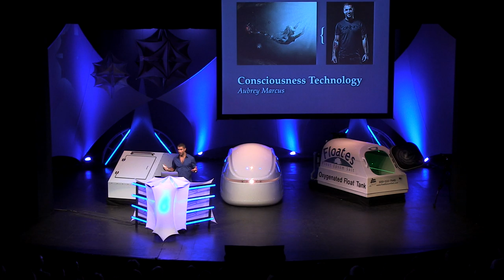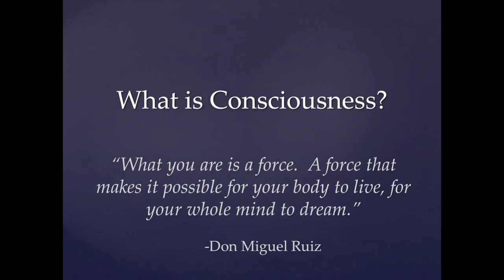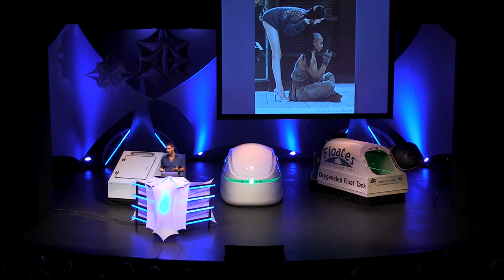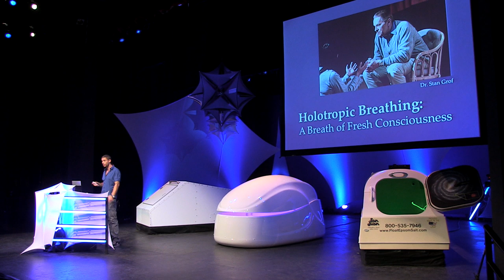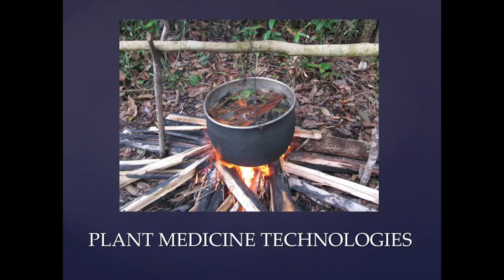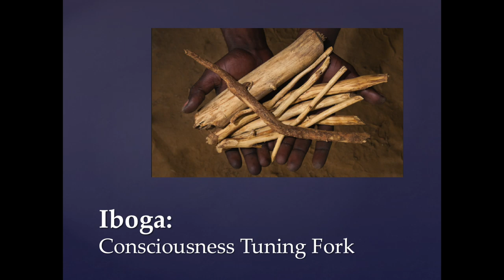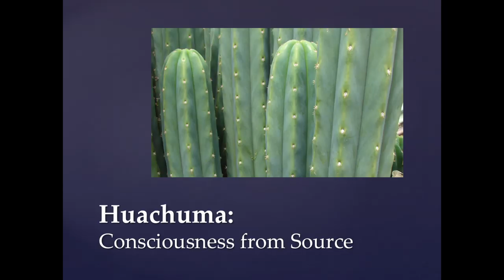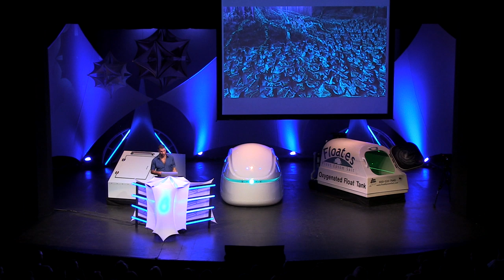Aubrey Marcus - Float Conference 2014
Aubrey Marcus, CEO of Onnit and creator of the Warrior Poet Blog and Podcast, presents at the 2014 Float Conference.

Hear him talk about a wide range of medicinal therapies.